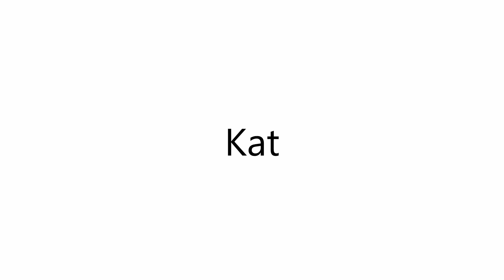Sanwood's Tivio Cat AKA Kat | Clinton Anderson Method Trained AQHA Mare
Kat is a 7 year old AQHA FQHA NRHA ARHA Red Roan Mare. 15 Hands.
She is quiet and gentle with a great mind and smooth gaits. She has been in training with me off and on for about 15 weeks as well as being at home with her amateur owner to show in the local Ranch Riding circuits. She’s so easy going and acts like she’s at home when at the show, trailers super quiet.
She also has had extensive trail riding both with me and owner and is very confident and steady going through water, up and down hills and whatever the trail can throw at her.

This horse is the dream come true for someone wanting to step their horsemanship up to the next level and learn the Clinton Anderson Method or Ranch Riding or even Obstacle Challenges!

She has had training on the flag as well as been on live cattle a couple times.